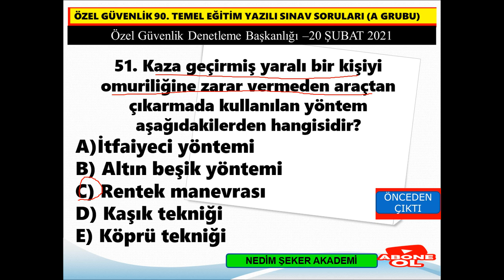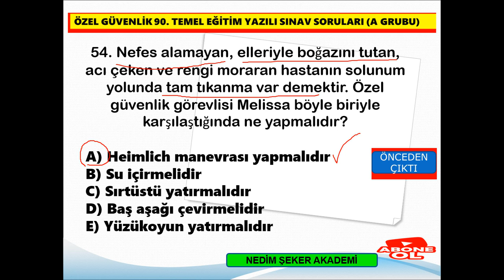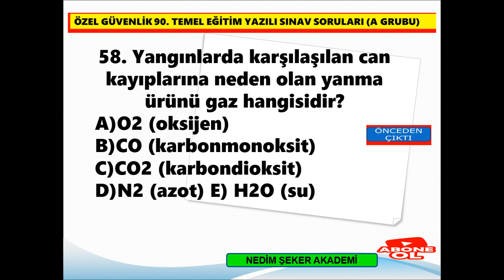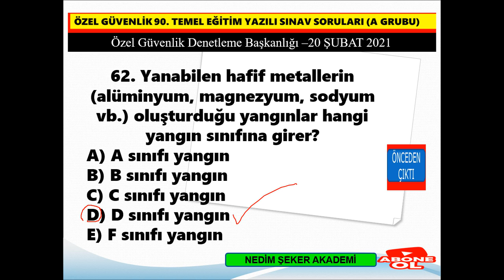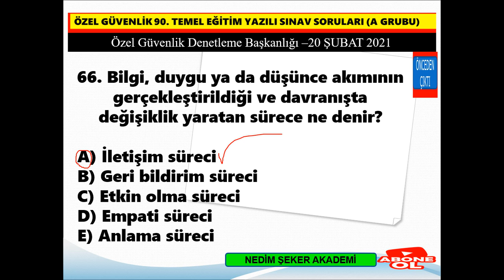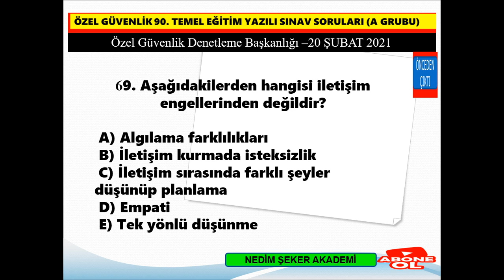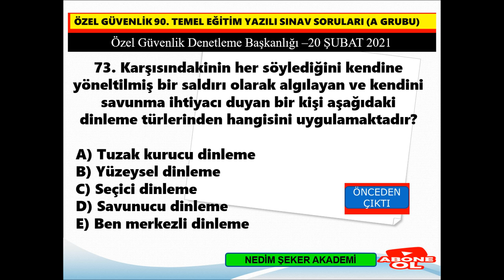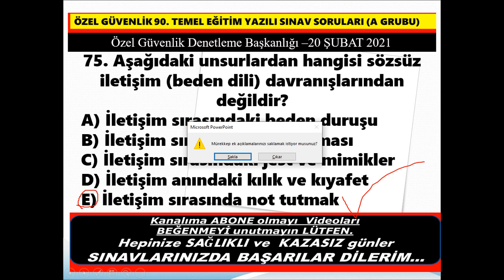Özel​​Güvenlik2021​​Sınav​​#90.Dönem​Sınav​​Soruları​​-2021-03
Çıkmış Özel Güvenlik Sınav Soruları, özel güvenlik 89. temel ve 65. yenileme eğitimi yazılı sınav soruları, Özel Güvenlik sınav soruları açıklandı!, Özel Güvenlik sınav sonuçları belli oldu mu?, ÖGG Sınav Soruları, 2020 Özel Güvenlik Sınav Takvimi, 89. Dönem Özel Güvenlik Sınavı, ÖZEL GÜVENLİK SINAVA HAZIRLIK KONU SORULARI, Güvenlik Eğitimi, EGM tarih verdi, 90. Dönem özel güvenlik sınavı ne zaman,  Özel güvenlik 66. Dönem yenileme sınavı ne zaman,  Güvenlik yaka kartı, Silahlı/Silahsız Özel Güvenlik Temel Eğitimi, Özel güvenlik olmak için aranan şartlar,  Özel Güvenlik sınav soruları ve cevapları yayınlandı!, Online silahsız özel güvenlik sınav soru ve cevapları, ÖGG Uzmanı, ÖGG sınavı ne zaman?, ÖGG Takvim, ÖZEL GÜVENLİK KURSU, Güvenlik yaka kartı, 5188 Özel Güvenlik Eğitimleri, Özel Güvenlik Yaka Kartı için istenilen evraklar, Silahlı/Silahsız Özel Güvenlik Temel Eğitimi, Online silahsız özel güvenlik sınav soru ve cevapları, 90. Özel Güvenlilk sınav sonuçları ne zaman açıklanacak?, Sınav Sonuçları EGM, Çıkmış Özel Güvenlik Sınav Soruları Çöz
NEDİM ŞEKER ÖZEL GÜVENLİK UZMANI VE UZMAN EĞİTMEN